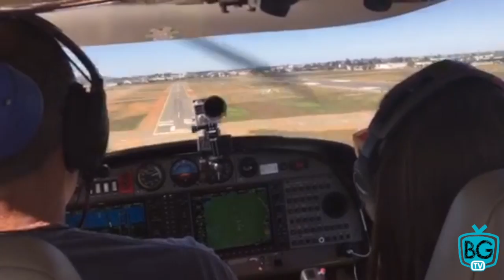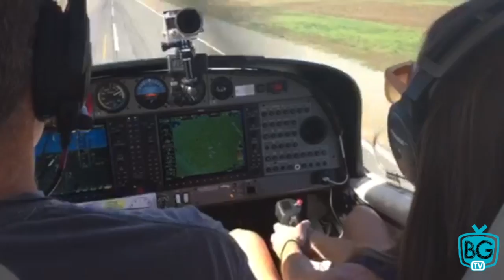BOTTLE CORK CHOP TRICK